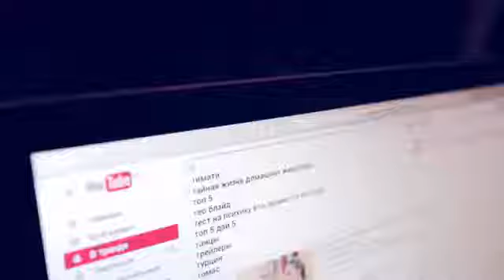The Secret Life of Pets